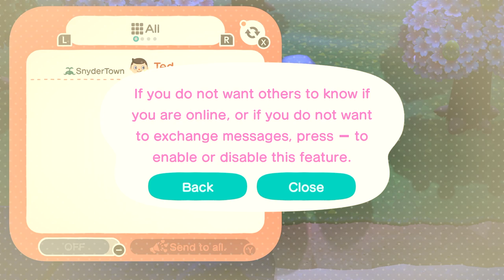Animal Crossing 2-Player ONLINE co-op (Part 1) | Nintendo Switch | The Basement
Welcome to The Basement, let's play Animal Crossing New Horizons 2-Player Co Op! This is a 2-player series of Animal Crossing ...in The Basement.

In today's video (Part 1), Ted shows Peter his island in Animal Crossing. We'll learn a few of the basics together as Peter gets a head start on his own game!

Ted is hosting Peter on his island here in Animal Crossing New Horizons.

Come downstairs and have a seat with us on the couch right here in The Basement - the friendliest place on YouTube!

Episode 1 (Part 1) is labeled "Ep 1" for your convenience.

Thank you for checking out this video of Animal Crossing New Horizons 2 player co-op.